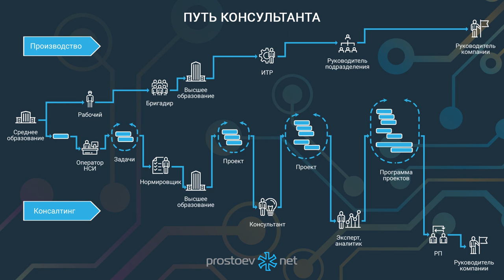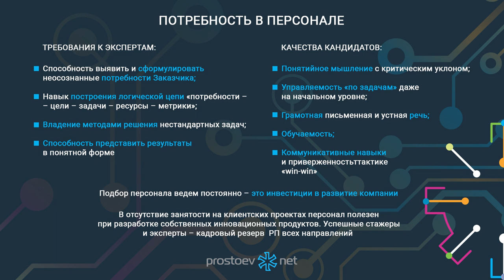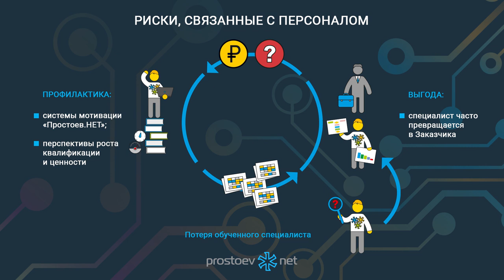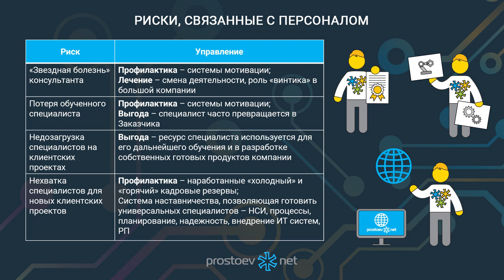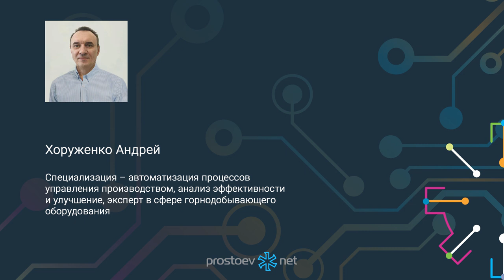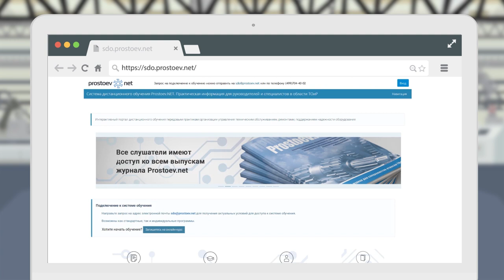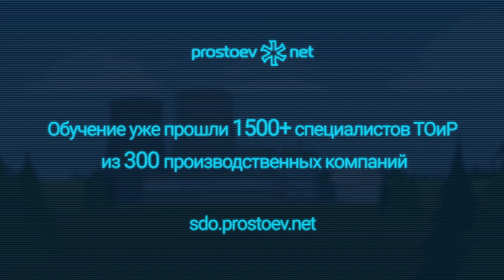Подбор персонала в «Простоев.НЕТ». Консалтинг. Стажировка инженера. ТОиР. RCM. Reliability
Тема сегодняшнего видео: «Подбор персонала в «Простоев.НЕТ». Направление консалтинг. Стажировка инженера. ТОиР. RCM. Reliability. Техническое обслуживание и ремонт. Управление надежностью оборудования. Надежность оборудования. Цифровые технологии в ТОиР».

00:00 prostoev.net
00:17 Путь консультанта
00:32 Подбор персонала в «Простоев.НЕТ». Потребность в персонале. Направление консалтинг. Консультант ТОиР. Стажировка инженера
02:02 Риски, связанные с персоналом
03:58 Вчерашние стажеры «Простоев.НЕТ» рассказывают о своей работе в компании
06:36 Заключительное слово. Андрей Хоруженко, Специализация – автоматизация процессов
управления производством,
анализ эффективности и улучшение
07:25 Регистрируйтесь на наш онлайн курс «Базовые практики планирования ТОиР, управления надежностью и критичностью оборудования по методике RCM». Зарегистрироваться на бесплатную неделю можно в любое время